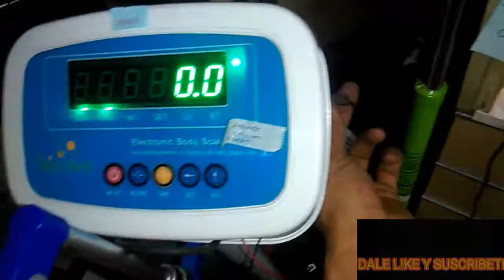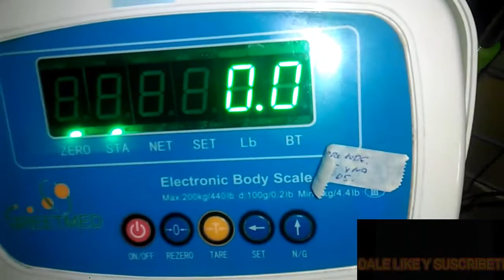BALANZA NO FUNCIONA REPARACION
aqui unos instrumentos que puedes comprar.
OSCILOSCOPIO DIGITAL
MULTIMETRO ANALOGICO
MULTIMETRO DIGITAL
CAPACIMETRO DIGITAL
MEGOMETRO  DIGITAL
TELUROMETRO DIGITAL
ESTACION DE SOLDADURA 2 EN 1
PINZAS Y LUPA PARA SOLDAR
PISTOLA DE CALOR 2000 W
AMPERIMETRO DIGITAL AC/DC
. invitame un cafe si te sirvio la informacion aqui:}
HOLA !, PUEDES ADQUIRIR TODAS ESTAS HERRAMIENTAS DE ELECTRONICA
CON CALIDAD Y SEGURIDAD DE ALEXPRESS.

OSCILOSCOPIO DIGITAL

MULTIMETRO ANALOGICO

MULTIMETRO DIGITAL

CAPACIMETRO DIGITAL

MEGOMETRO  DIGITAL

TELUROMETRO DIGITAL

REPARA TUS ELECTRODOMESTICOS
tutoriales de electronica y de reparacion de aparatos electronicos
electronica y circuitos electricos y electronicos
refrigeracion aire acondicionado
electrodomesticos como televisores radios refrigeradoras timer , video y audio ,
ahorra y gana dinero con estas recomendaciones y tutoriales
inventos y aparatos caseros ,herramientas e ingenieria inversa.
reparacion led .
todo el proceso que tenes que hacer para recuperar baterias 18650 de notebook viejas.